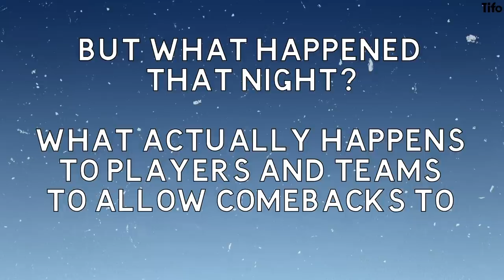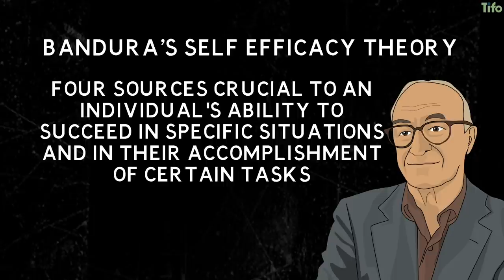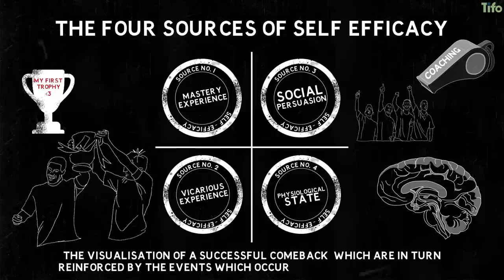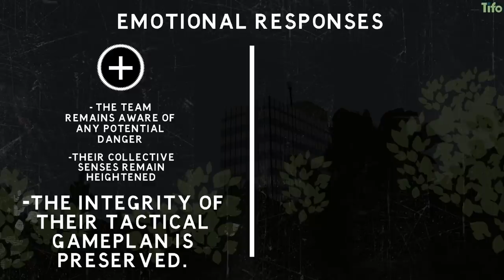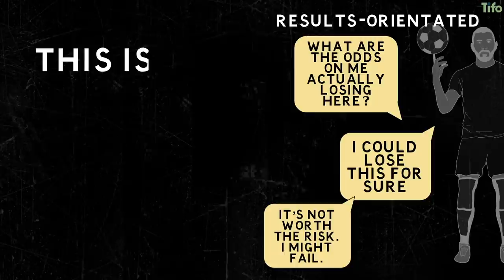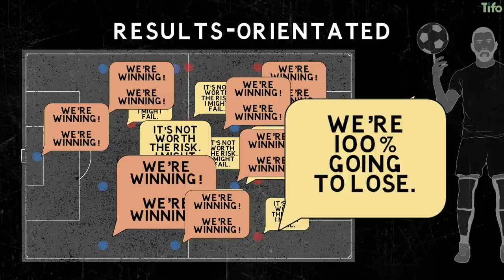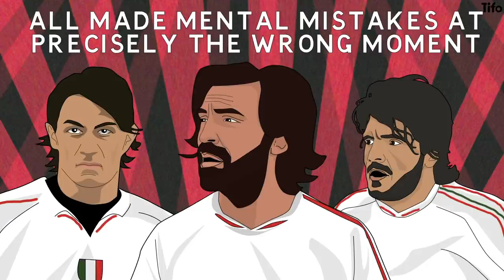The Science of a Sports Comeback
Read The Athletic's introduction to their 40-part series on the Comeback

Between now and September, to celebrate the return of sport, The Athletic are counting down the forty greatest comebacks in history.

But why do they happen? What is the sporting science that allows them to take place? We re-examine Liverpool’s Champions League win in 2005 to find out.